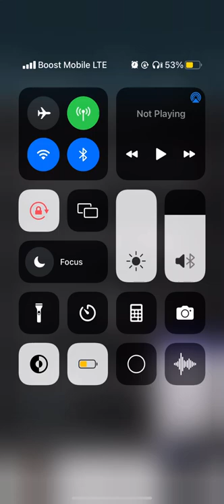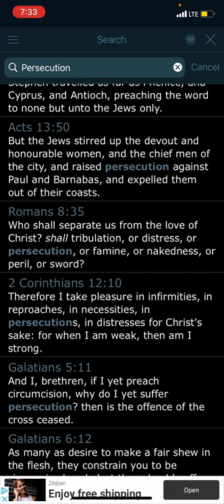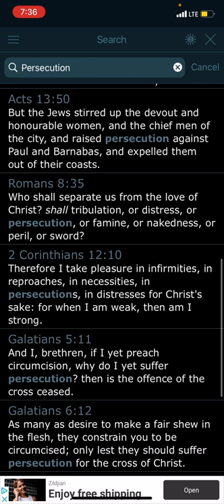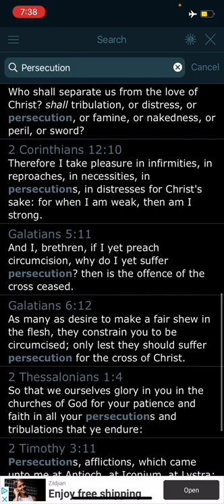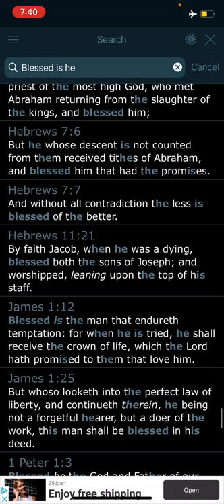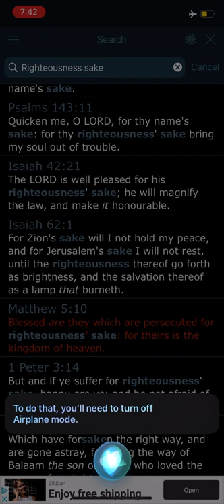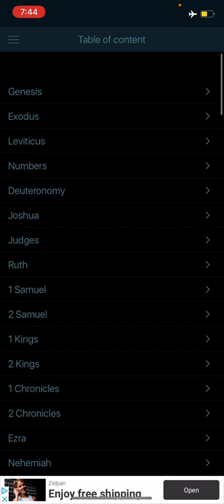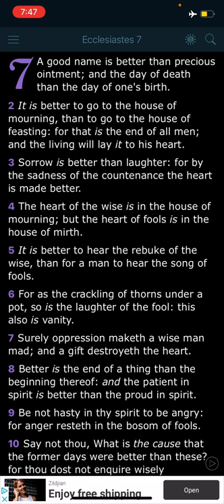We gone suffer in this truth but In the end we win